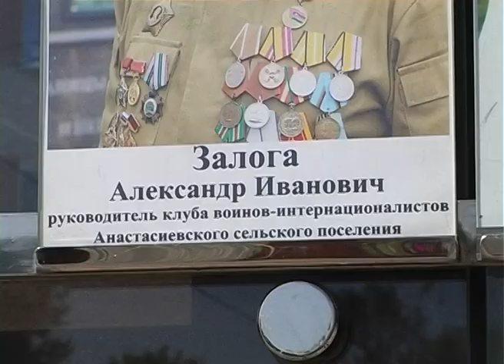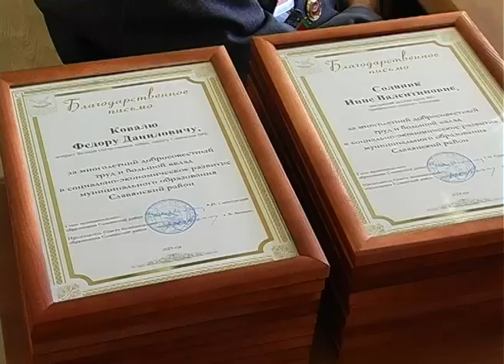Доска почета 2019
В нашем районе сложилась добрая традиция - в дни профессиональных и государственных праздников чествовать лучших работников трудовых коллективов славянских предприятий и организаций. Ежегодно в преддверии первомайских праздников оформляется районная Доска почета, на которую заносятся имена лучших тружеников нашего района. В этом году ими стали 20 человек, представляющих самые разные трудовые отрасли и профессии.